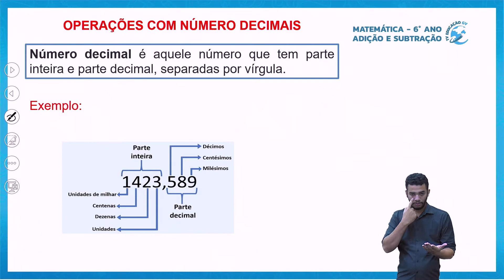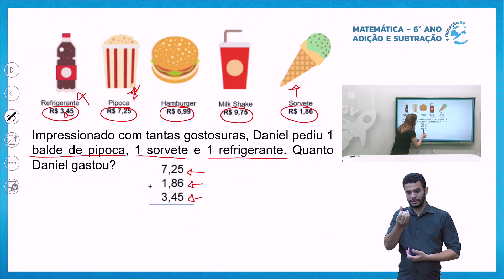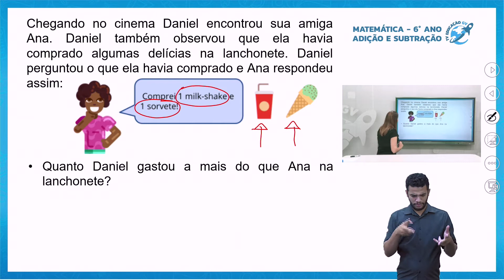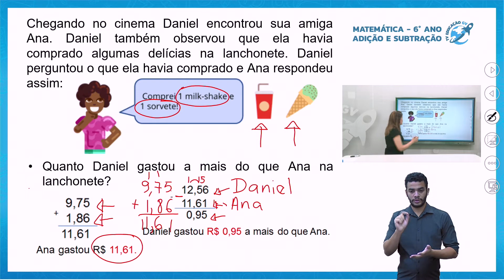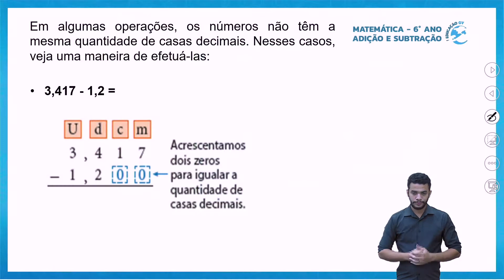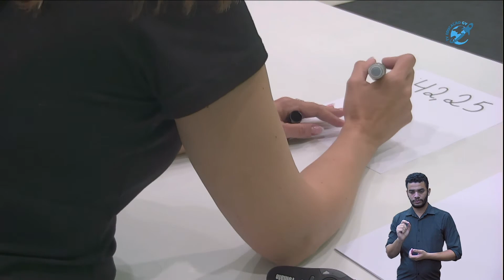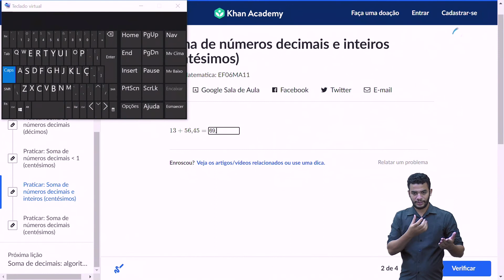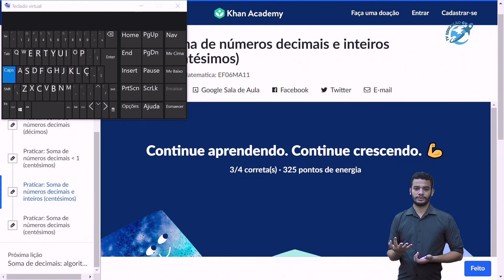Adição e Subtracção - Matemática 6º Ano - 04/10/2021